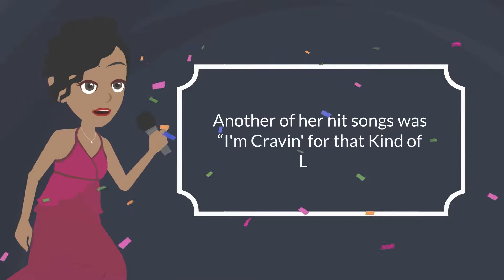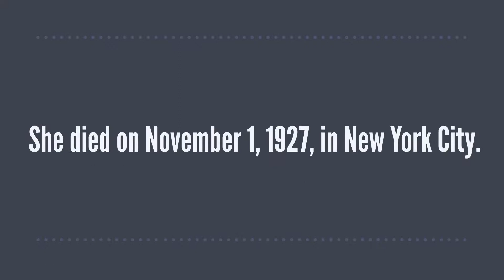Florence Mills: Pioneer of Jazz & Dance | Harlem Roots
Dive into the vibrant life of Florence Mills, the trailblazing African American superstar in "Florence Mills: Pioneer of Jazz & Dance | Harlem Roots". This short biography unveils Florence's monumental contributions as a singer, dancer, and comedian during the Harlem Renaissance. Born in 1896 in Washington D.C., she rose from humble beginnings in Goat Alley to captivate the world with her performances in "Shuffle Along," "Plantation Review," and "Blackbirds." Known for her enchanting stage presence and hits like "I'm a Little Blackbird Looking for a Bluebird," Florence became the first international black female superstar of the 20th century.

This educational video is perfect for kids and adults alike, offering a glimpse into the life of a woman who not only broke racial barriers but also became an icon of American music and culture. Discover how her legacy continues to inspire and how her life story is a testament to resilience and talent.

Don't forget to subscribe to our channel, hit the bell icon for more updates, and follow Harlem Roots on our social media platforms to explore more enriching stories and lessons from history.

Source: Wikipedia